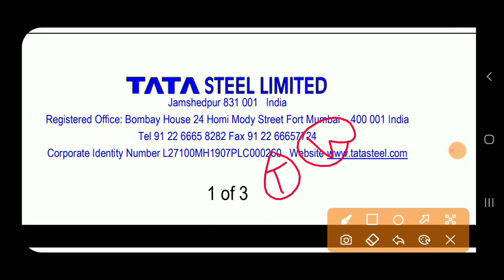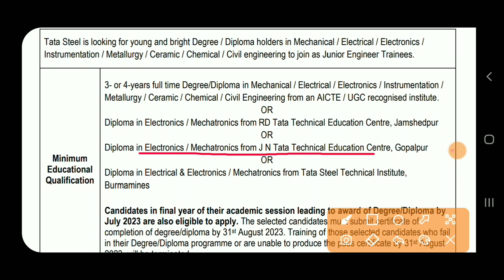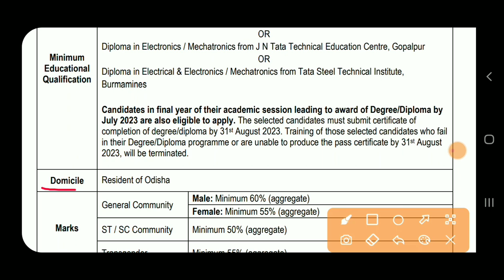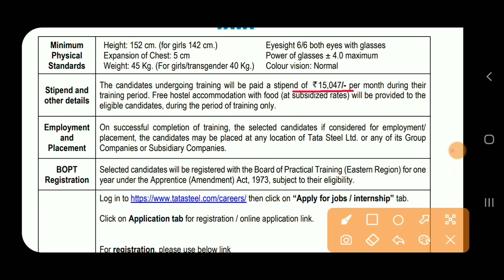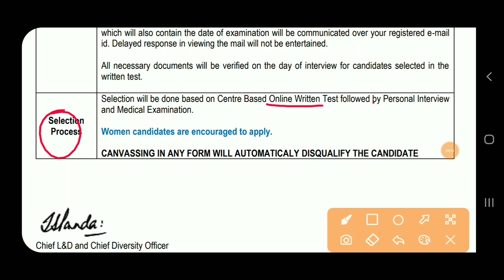TATA JET Recruitment 2023 | Diploma, B.Tech | Freshers | TATA Steel JET Vacancy 2023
🔴Class Schedule:-

👉11:00 AM (1st Jobs Update)

👉2:30 PM (2nd Jobs Update)

👉5:00 PM (3d Jobs Update)

👉7:00 PM (4th Jobs Update)

👉9:00 PM (PYQ or Subjective Videos)

‎@Diploma Holders

❤Shear